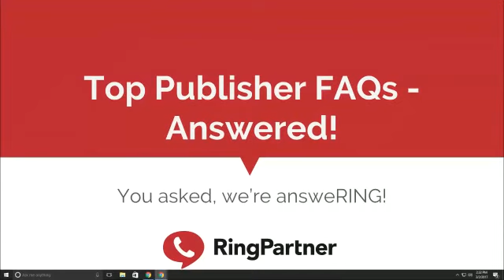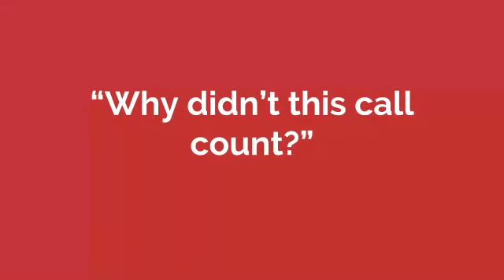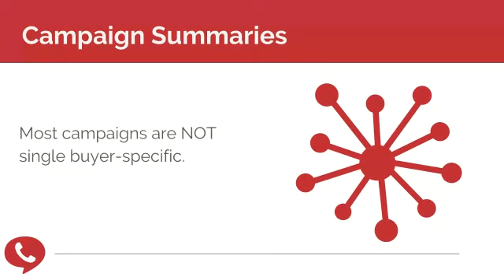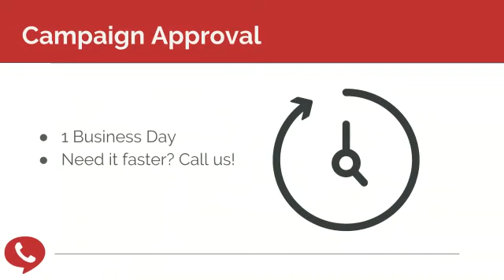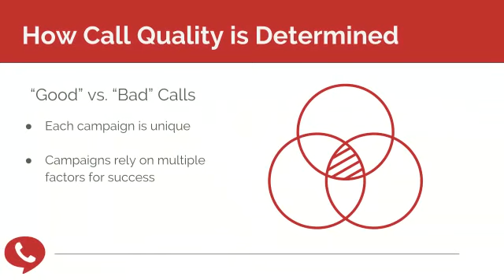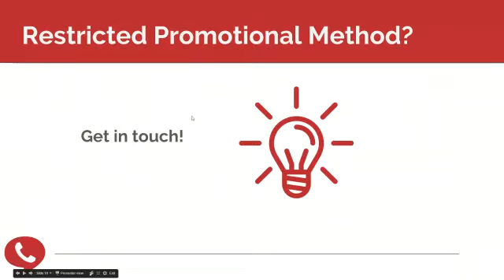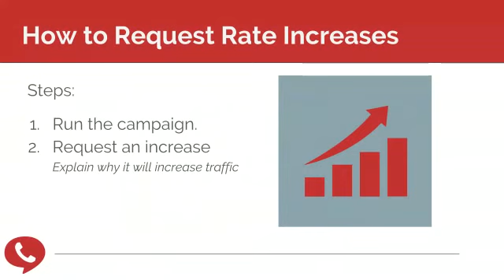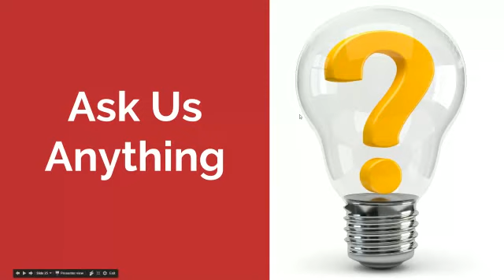Top Publisher FAQ's - Answered!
Join us while we answer frequently asked questions about running campaigns with RingPartner. We're covering everything from campaign approval to rate increases!

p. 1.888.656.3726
Category
Education
License
Standard YouTube License
Category
Education
License